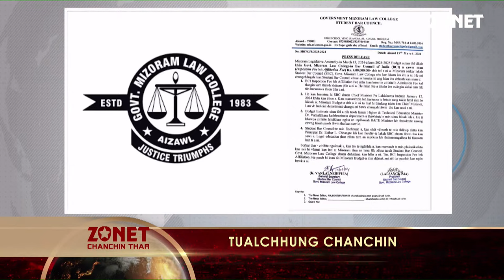CHANCHIN THAR | 19th March, 2024 (Thawhlehni) | LIVE